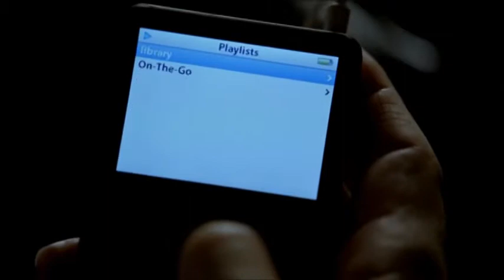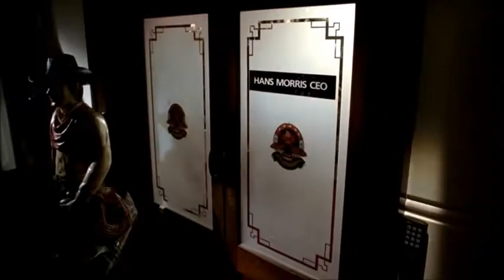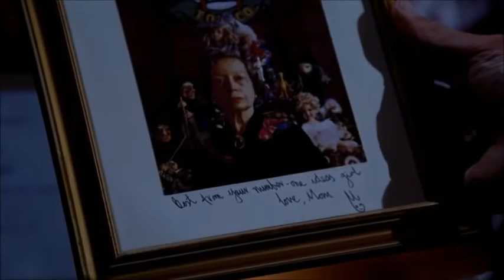Professional - Stephen King's - Battleground - part 1